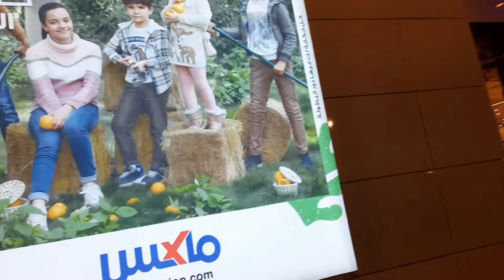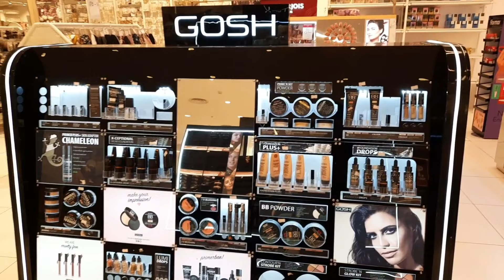Extreme Cold | Itni cold me market jana fezol rha | CityMax tour | sirf ap sb ke liye vlogging kiya🤒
syed Maria's kitchen 😋